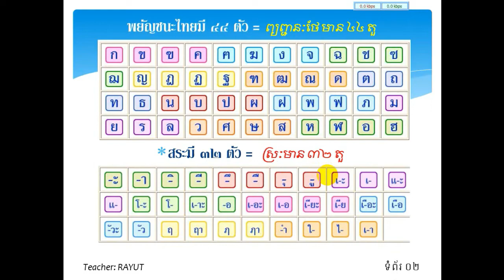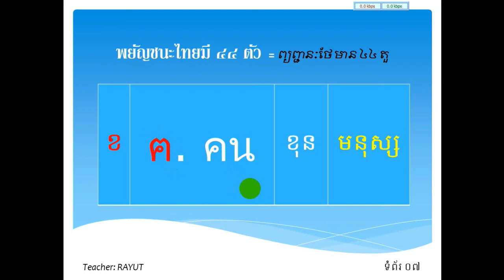Learn Thai Language in Khmer - Thai Grammar Part#1